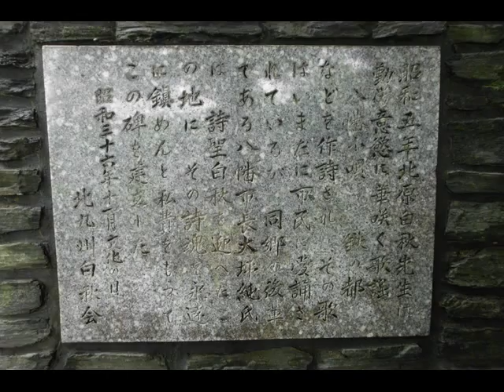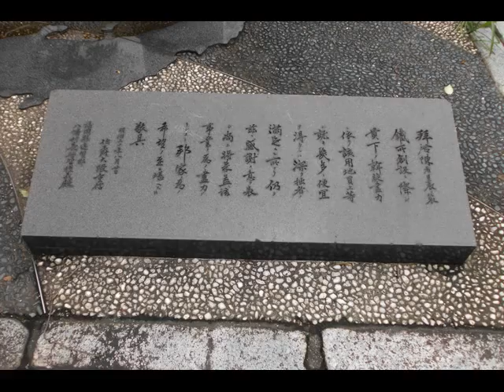高炉台公園 補完 ① 北九州市八幡東区 風景写真帖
先にシリーズ化しています高炉台公園の、西側にある
白虹の句碑、白秋の石碑のある見晴台への散策をして
いませんでしたので、遊歩して参りました。前シリーズと
同じ場所に立ち、同じような光景を撮っております。
展望東屋は傷んで立ち入りができないようにロープが
張られています。これはいたいけな少年らの破壊行為
みられ、部分壊されているためです。
　官製製鉄所を誘致したかっての八幡市長の芳賀種義
翁のモニュメントもまた撮影して来ました。